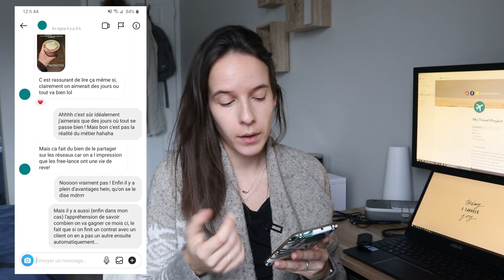MA VIE DE FREELANCE | PARFOIS, ÇA VA PAS (mais c'est pas dramatique non plus)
Yo ! Dans cet épisode de "Ma vie de freelance", je te parle bien spontanément qu'il y a aussi des jours pourris quand tu es à ton compte, et que tout n'est pas toujours rose.
Même si j'adore être freelance, il y a aussi des inconvénients à travailler à son compte, que ce soit des clients compliqués, des remises en question, des situations sensibles... Bref, je voulais t'en parler aujourd'hui histoire de démystifier un peu cette idée du freelance-digital nomad qui bosse sur le bord de la plage.

Commente pour me dire ce que tu en penses !

MA CAMÉRA (CANON EOS M-100)